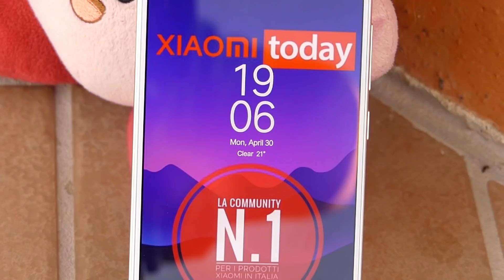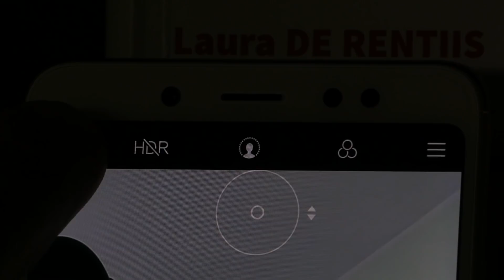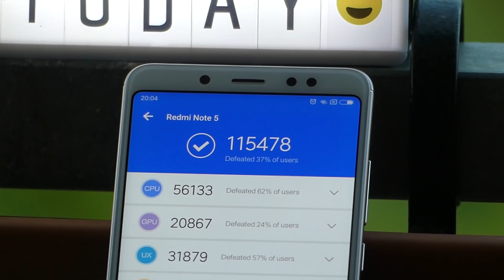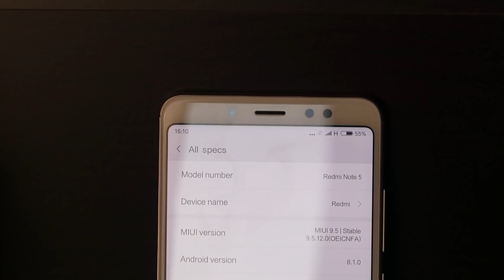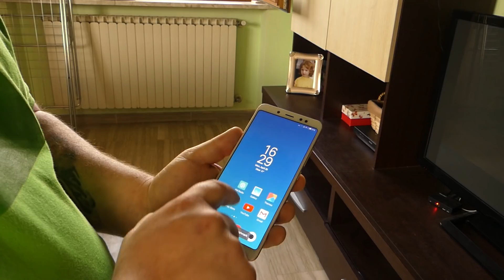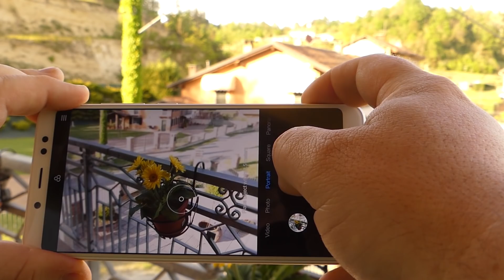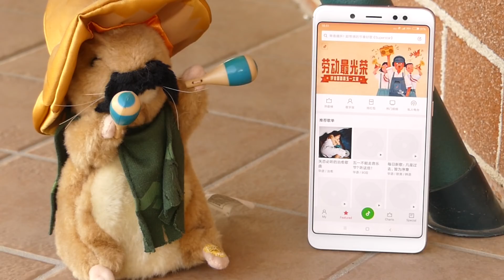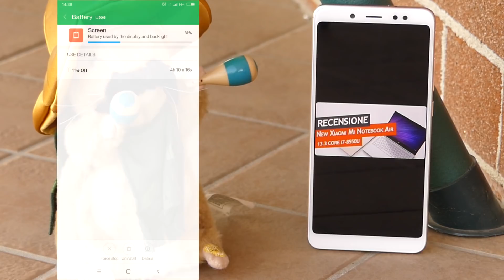RECENSIONE - Xiaomi Redmi Note 5 (Pro) / Candidato best buy... (in attesa della Global)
Xiaomi per questo Redmi Note 5 mette tanta carne al fuoco dimenticando solo una cosa veramente importante...Scopriamo insieme se  il nuovo smartphone ci ha convinto.

• Track Info:

Title: Bubblegum
Artist: Declan DP
Genre: Dance & Electronic
Mood: Happy